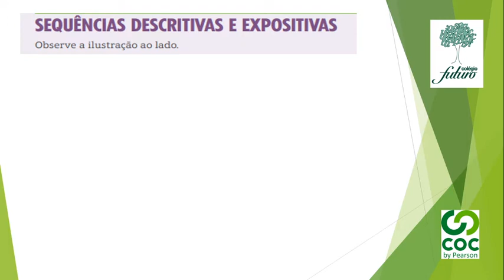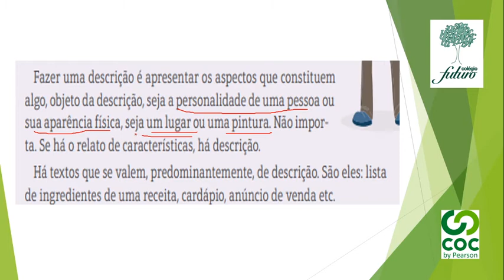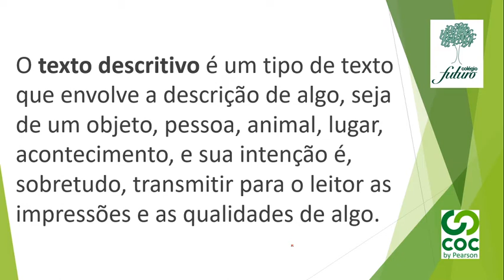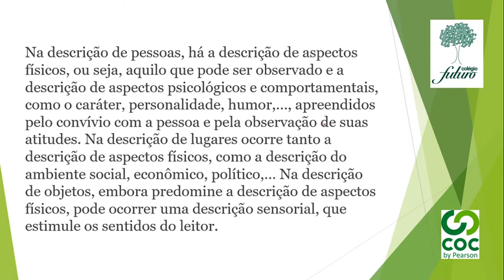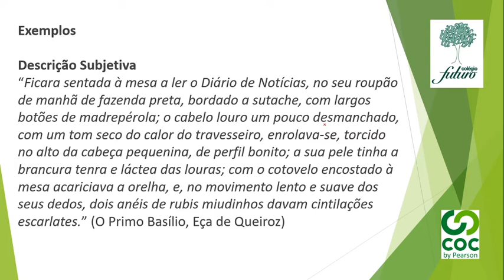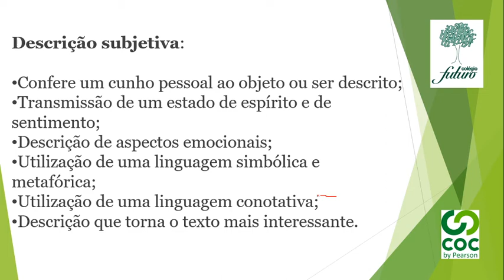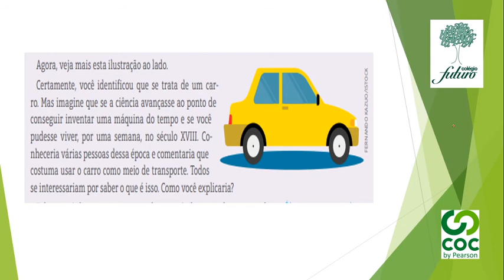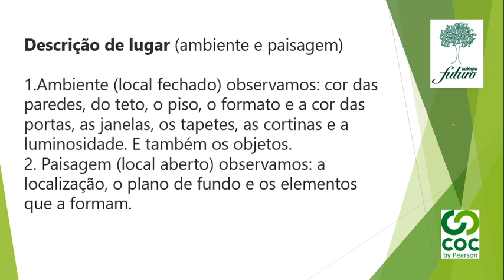Vídeo Aula - Colégio Futuro Penápolis - 6o Ano - Profa.Ariana/Redação - 11/08/2020